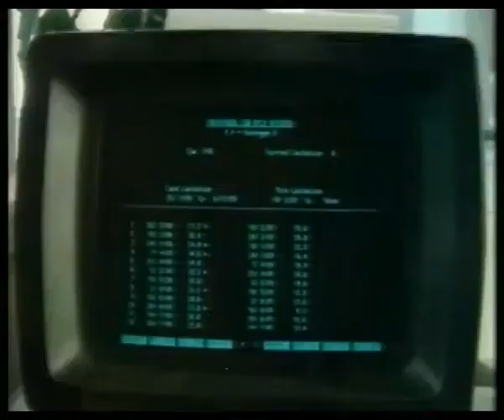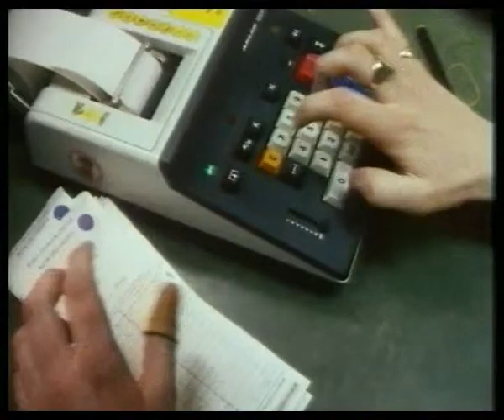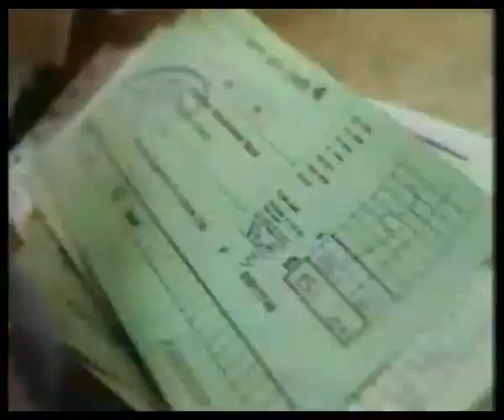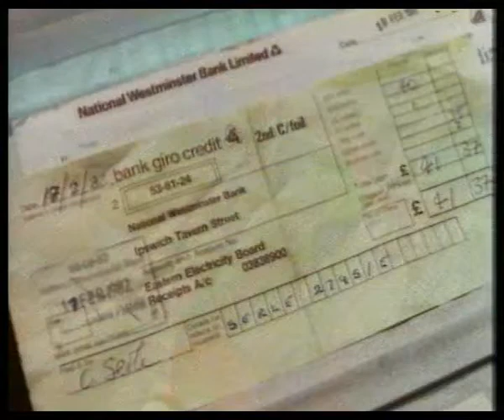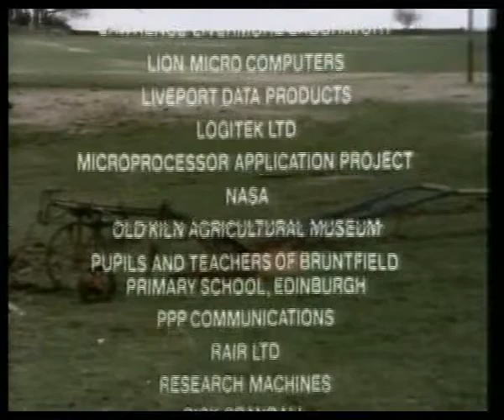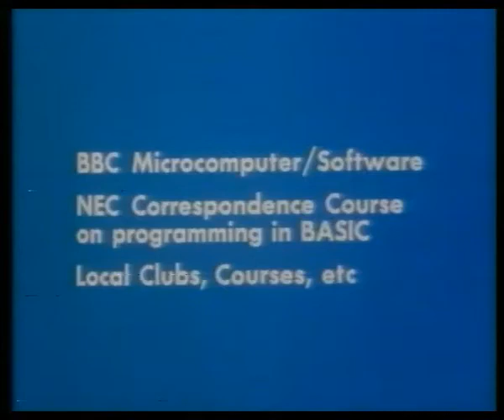The Computer Programme S01E10 Things To Come the future of computing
This playlist is dedicated to hosting episodes from The Computer Programme which was part of the BBC's Computer Literacy Project.

The Computer Programme was a TV series, produced by Paul Kriwaczek, originally broadcast by the BBC (on BBC 2) in 1982. The idea behind the series was to introduce people to computers and show them what they were capable of. The BBC wanted to use their own computer, so the BBC Micro was developed as part of the BBC Computer Literacy Project, and was featured in this series. The series was successful enough for two series to follow it, namely Making the Most of the Micro in 1983 and Micro Live from 1984 until 1987.

The two studio presenters were Ian McNaught-Davis (known as 'Mac') and Chris Serle, the former showing the latter some of the rudimentary basics of computer operation and BASIC programming. The 'on location' reporter was Gill Nevill. The studio made heavy use of the new BBC Micro, which had recently been launched.

Filming of the series took place in October 1981, before Acorn had fully completed the development and productionization of the BBC Micro. The machines used on the demonstration segments were in fact early pre-production models which barely worked, and Acorn engineer Steve Furber was working behind the set to keep the machines running. One of the issues found with the early units was their ULA chips overheating under the studio lights. The linear power supply units (PSU) on the early BBC Micros were also prone to overheating and in some cases, catching fire - something that dogged the early production machines. Fellow Acorn engineer Sophie Wilson also recounted that some of the BBC Micros used in the studio were in fact dummy units connected to an Acorn System 1 hidden out of sight which was actually running the software.

The theme music to the programme was Kraftwerk's Computer World, taken from their 1981 album of the same name. The opening titles was an animation of an owl – the mascot (and logo) of the BBC Microcomputer system – flying into a domestic living room. The "owl" theme would be used on the two successor shows. The ending was Computer World 2, taken from the same album.